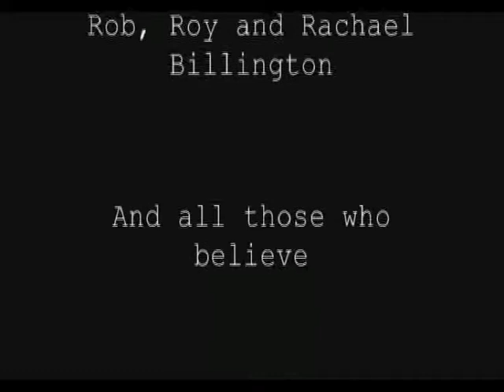Nowy Weissfjord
A digital photographic exhibition by John Billington.

Nowy Weissfjord - New Wexford.

Wexford has changed dramatically over the last ten years, both visually and socially. Nowy Weissfjord is a celebration of these changes and the integration of the old and the new. The Wexford skyline has always been synonymous with the steeples of the twin churches and the friary bell tower, their shadows and forms have stood over and observed the rapidly changing face of the town like silent sentinels. This exhibition is a personal interpretation of this change using the still image. Nowy is the Polish word for new. It symbolizes to me the new change in Wexford both socially and physically. Over the past ten years new cultures have arrived and settled into the towns community, many of them Polish. New faces, new friends, an integration of cultures. Like our forebears before us, they too have left their land to reshape and build the new world. Many of their builders and craftsmen have helped erect the new buildings that will become the new face of Wexford, new shadows on a new canvas. Weissfjord is the Old Norse for Wexford and represents to me the old Wexford, the roots, traditions present in the old buildings, the sentinels. They still cast their shadows across the faces of the new buildings, reflections of the past giving tradition to the new.